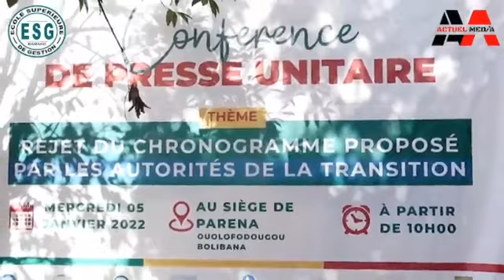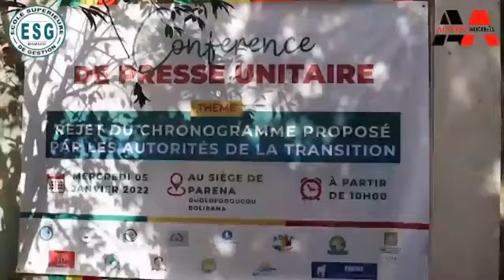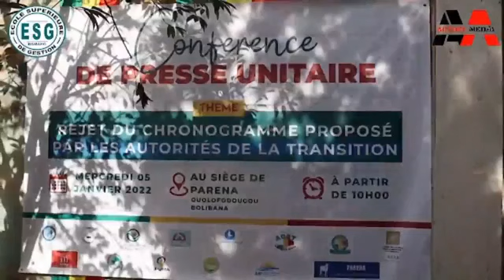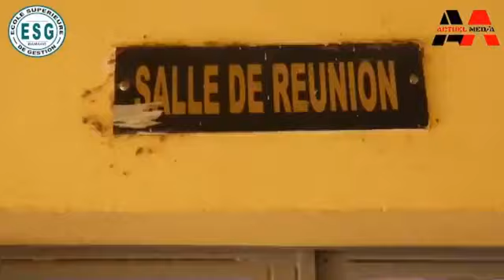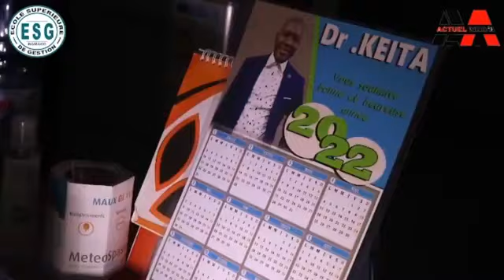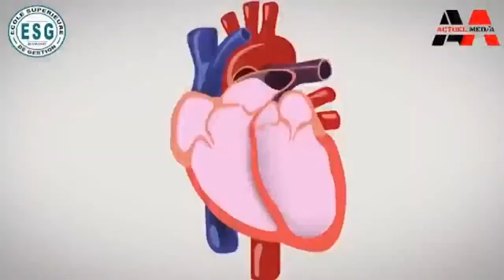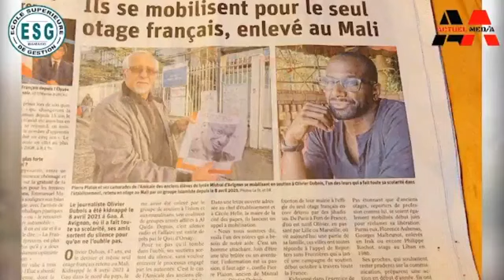Web JT Hebdomadaire français de Actuel Média.Dimanche 09 janvier 2022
Web JT Hebdomadaire français de Actuel Média.